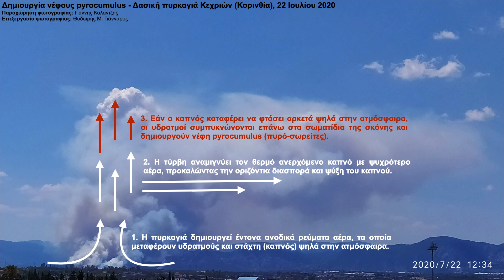Δημιουργία νέφους pyrocumulus (πυρό-σωρείτη) - Δασική πυρκαγιά Κεχριών (Κορινθία), 22 Ιουλίου 2020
Δασική πυρκαγιά η οποία εκδηλώθηκε νωρίς το μεσημέρι της Τετάρτης 22 Ιουλίου 2020 στις Κεχριές Κορινθίας είχε ως αποτέλεσμα τη δημιουργία νέφους pyrocumulus. Τα συγκεκριμένα νέφη δημιουργούνται εξαιτίας της ισχυρής θέρμανσης που προκαλεί η πυρκαγιά. Αποτελούν χαρακτηριστικό παράδειγμα του τρόπου με τον οποίο μία πυρκαγιά μπορεί να δημιουργήσει το δικό της καιρό.

Ευχαριστούμε θερμά τον Γιάννη Καλαντζή για την παραχώρηση της φωτογραφίας.

meteo.gr